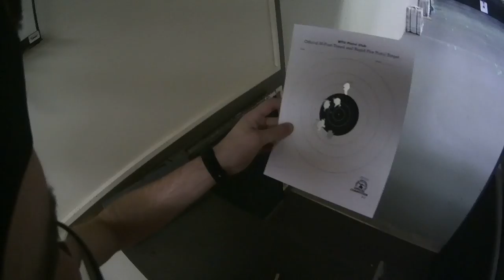.44 Magnum for the first time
Shooting a .44 magnum for the first time at my university's indoor range. Revolver is one of Ruger's models